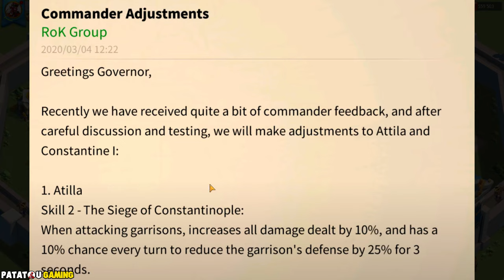ATTILA SUPER PRIME!? RISE OF KINGDOMS